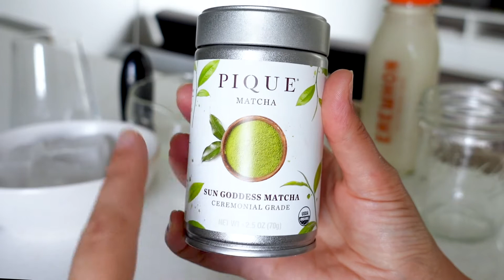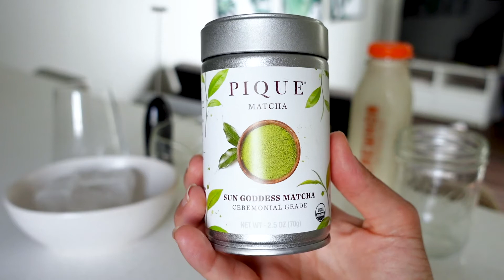Comment je fais mon Iced Matcha latté 😋 | 24 H dans ma vie à Los Angeles 🌟VLOG🌟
Je suis de retour avec un nouveau Vlog! 24h avec moi à Los angeles!
Je commence cette vidéo en vous partageant de A à Z comment je fais mon délicieux Iced Matcha Latte, une de mes boissons préférée! Et ensuite je vous amène avec nous à Marina Del Rey ou il y a le port à bateau.

Voici le matcha que j'utilise (ils livrent en Europe mais les frais de livraisons sont cher mais je le mets quand même pour les curieux!)

achetez mes produits préférés:

Mon Gua sha

Mon Blender

Enluminateur de teint- Charlotte Tilbury

0:00-0:05 Intro
0:05-1:17 Petite discussion Matcha
1:18-3:51 Tout ce que j'utilise pour faire mon Matcha
3:52-5:44 Comment je fais mon Iced Matcha Latte
5:45-5:58 Tennis
5:59-6:43 Discussion Voiture
6:44-6:56 Hotel Marina
5:57-9:26 Discussion yoga sur la plage
9:27-9:58 La Marina (drone)
9:59-10:45 Pizza
10:45-11:36 conclusion